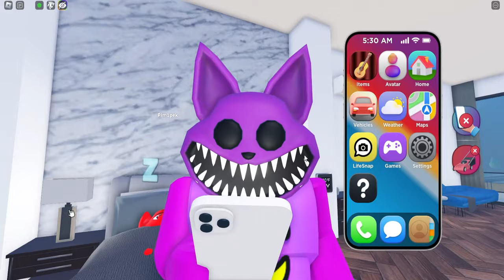STRASZĘ JAKO STRASZNY CATNAP w Roblox 😂😂